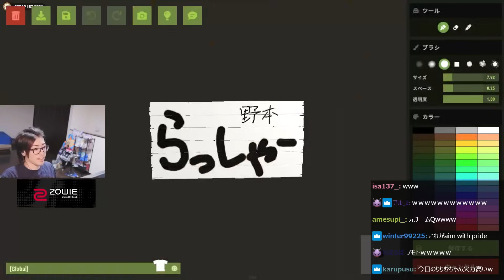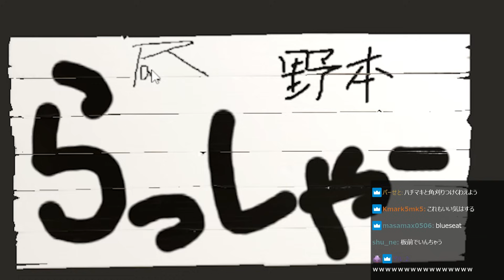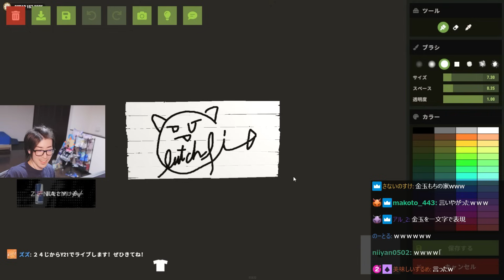魔界ノりりむが作った漢字が、チーム内に知れ渡りいじられてしまう【Rust】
4月20日
ウォチパまで

00:00 OP
00:02 りりむの漢字に爆笑する一同
05:59 場所取りに命を懸ける
08:02 ズズギャグメドレー
11:26 シュートのピアノ
16:21 渡会雲雀オリジナルソング
19:32 LIGHTのオリジナルソング